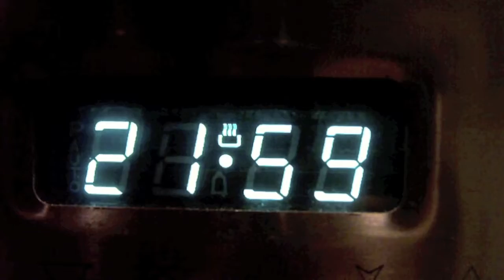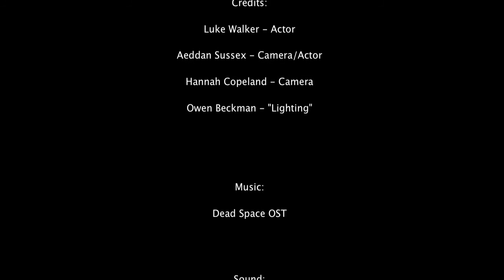SWAGEVIL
Because YOLO